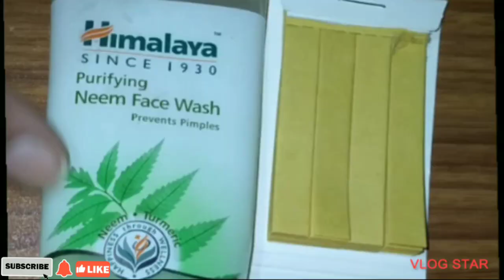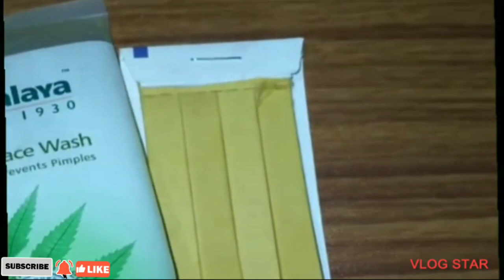3 best face wash ph review